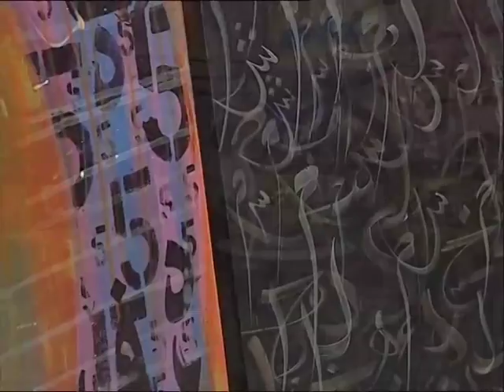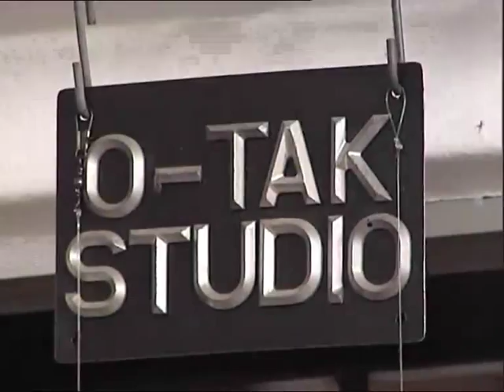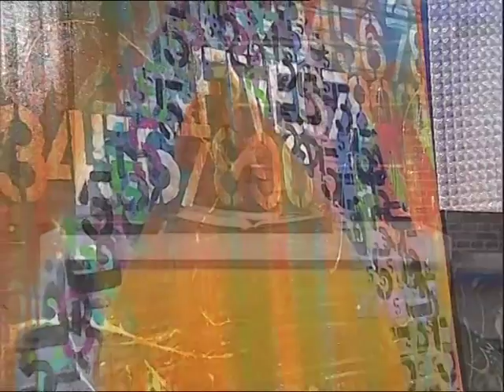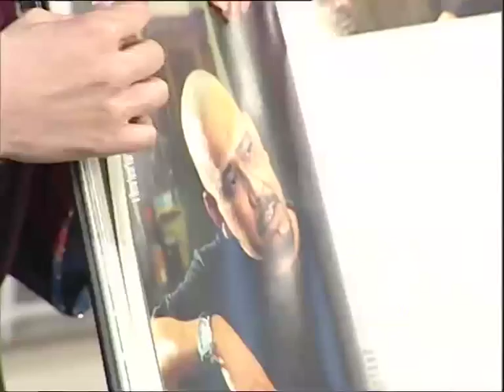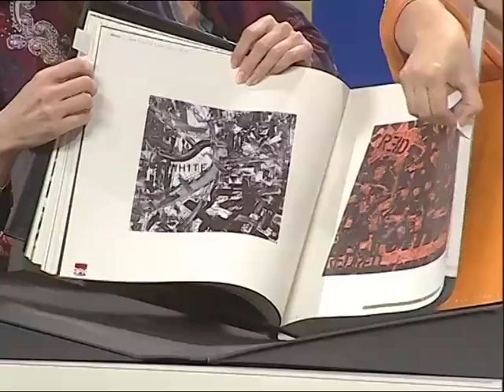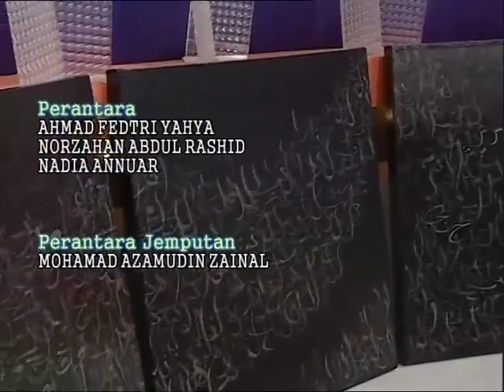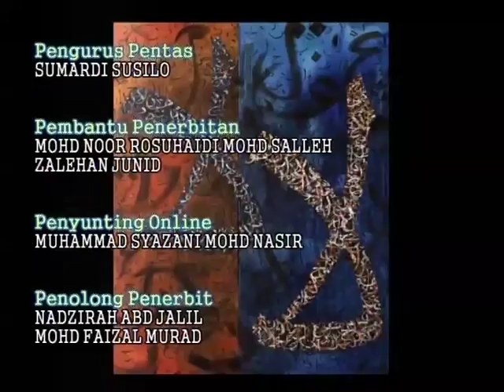Artcube - Lukisan kaligrafi kontemporari oleh Husin Hourmain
Husin Hourmain, Malaysia calligraphy artist and Artcube gallery were featured in Malaysia Hari Ini TV3 on 23rd July 2013